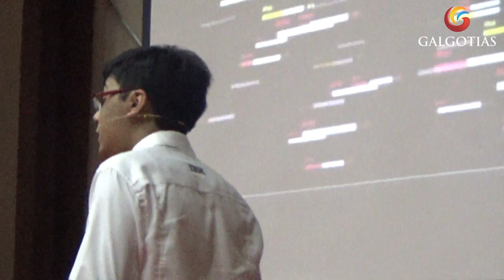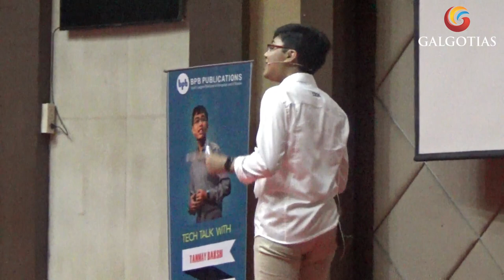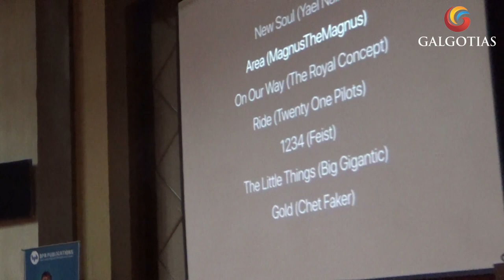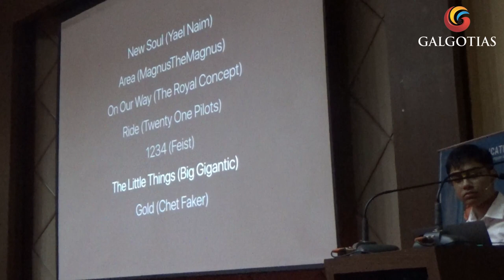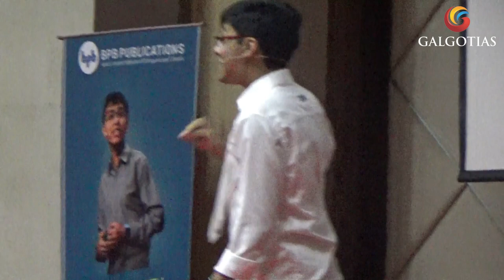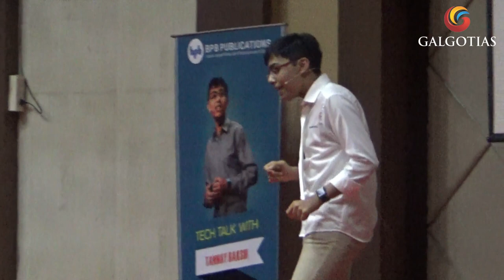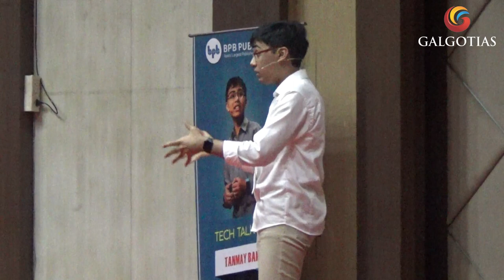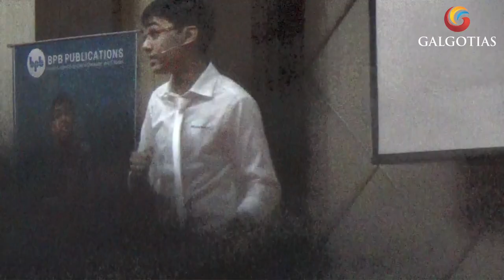Tanmay Bakshi, Youngest IBM AI Expert at Galgotias University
The science of today is the technology of tomorrow. If understood properly, technology can change lives of many easily.

Galgotias University in association with BPB Publications conducted a Tech Talk on Artificial Intelligence Revolution, on 4th of October 2018. Tanmay Bakshi, the youngest IBM Watson programmer, delivered a lecture to the students of Galgotias University. Vice Chancellor, Galgotias University, Director, GCET and Faculty also attended the lecture and welcomed the esteemed guest Tanmay Bakshi with praise and applause. Tanmay is popularly known as 14 year old prodigy who is an AI expert for IBM was here to brief students on imerging scenarios of Artificial Intelligence Industry and advances made due to Machine Learning technology. He talked about the need of artificial intelligence in various fields. And gave a deep insight about its revolutionising our way of thinking and progressing. He inspired students to take up challenges with his story.
The whole session was organised in an interactive manner where students asked many questions and queries to Tanmay to which he answered efficaciously and with a unique charm. The two hour long session felt not enough as Tanmay's way of teaching and telling things were very innovative and digital. The entire Auditorium was filled with curious students keenly listening to him to learn something new.